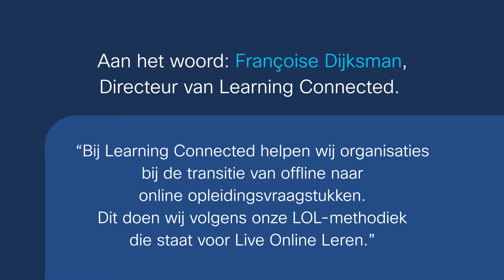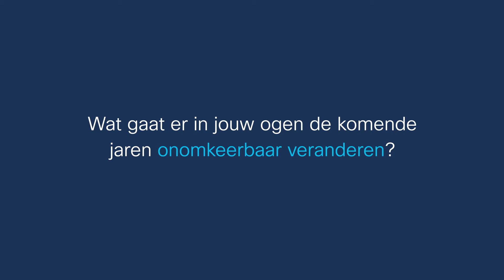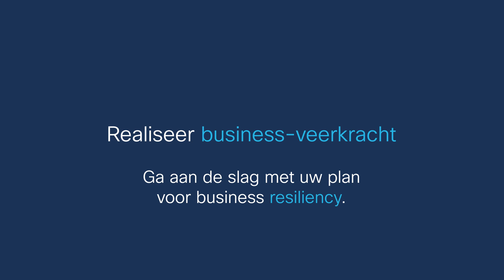Cisco Business Resiliency - Interview met Françoise Wiedenhoff, directeur Learning Connected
Meer weten over Cisco Business Resiliency?